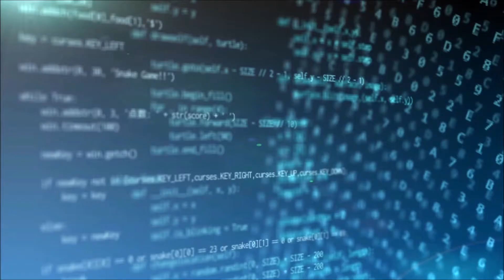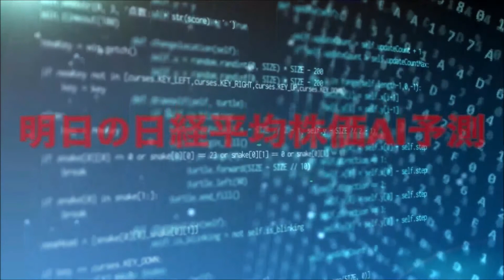明日の日経平均株価予測【2022/4/4】